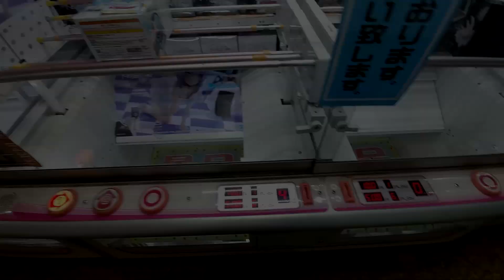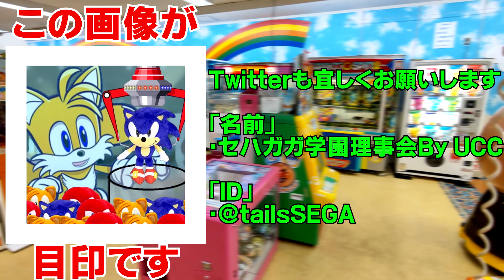「UFOキャッチャー」すいせいの超かわいいフィギュア、ほぼ撫ででしたが無事取れました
[ 動画説明 ]
すいせいの可愛いフィギュアに挑戦しました。
アームパワーはミリ単位しか動かせない程度しかなかったので、無理やり動かして悪くない金額でゲットできました。

[ 機種 ]
・「ナムコ」クレナ2 クイーン

[ 料金 ]
・1Play 100yen　・500yen 6play

[ 景品情報 ]
・「バンプレスト」ホロライブ hololive IF -Relax time-星街すいせい
　登場時期：2023年 5月下旬

[ 撮影時期 ]
・2023年 5月下旬

・動画編集：sony movie studio 13.0
・POP画像編集：Windows ペイント3D
・POP画像字幕：aviutl